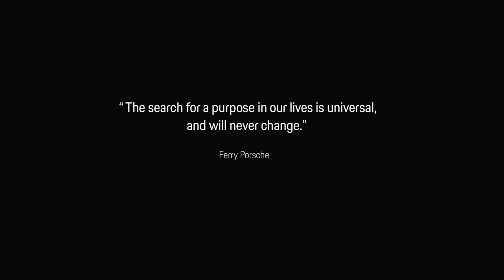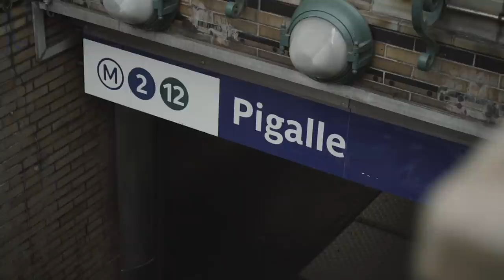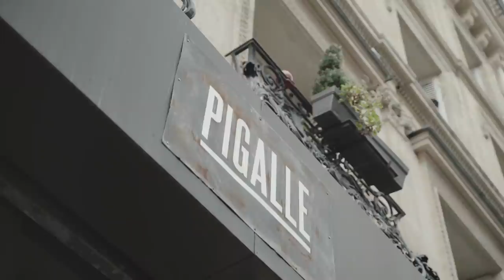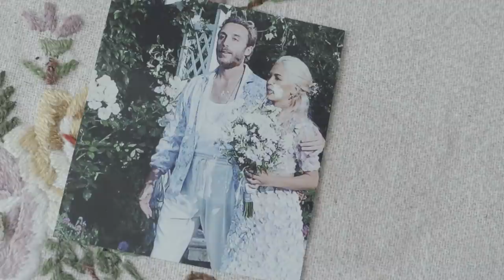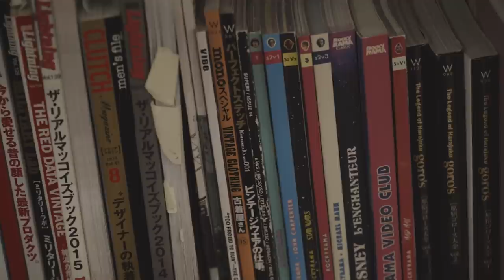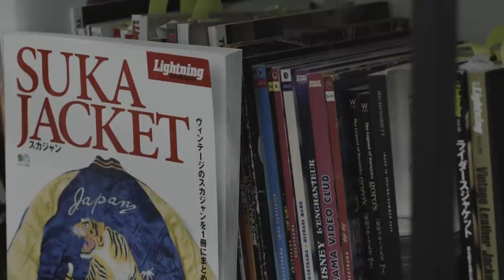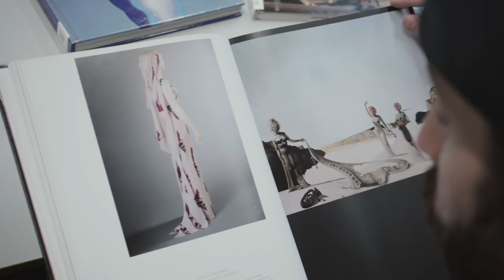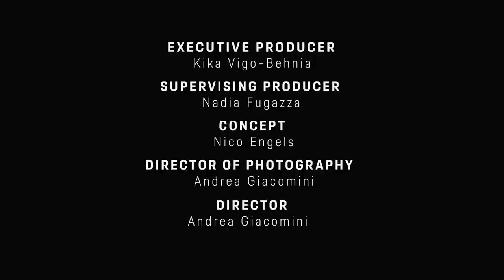Porsche Presents: The Soul Within | 01 – Stéphane Ashpool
Soul. What a huge word. Although it’s incredibly hard to describe verbally what it truly means, you’ll recognise the lack of it. Immediately. And, vice versa, you’ll instantly feel its existence.
Not sure? Want to bet?

At this point we would like to leave the stage to someone else.
Join us along six distinct, unique journeys – being unified in just one thing: extraordinary dedication.
To life. And whatever provides a sense of purpose to it.

Porsche Presents: The Soul Within

In this episode, we accompany fashion designer Stéphane Ashpool, whose creative work symbolises the vibrant essence of his local Parisian neighbourhood .
Get to learn what inspires and motivates him when blending streetwear with high fashion.